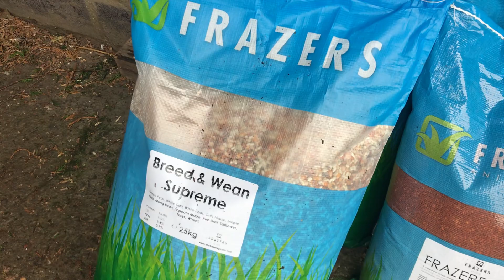Johnjones pigeonracing pigeon corn arrived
Pigeon corn arrived today